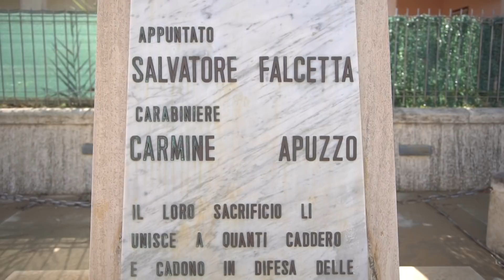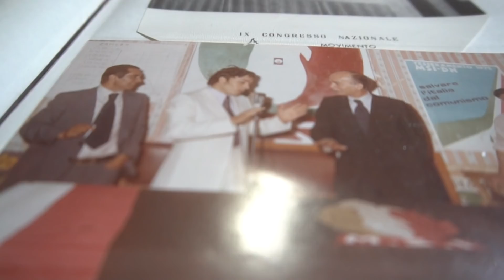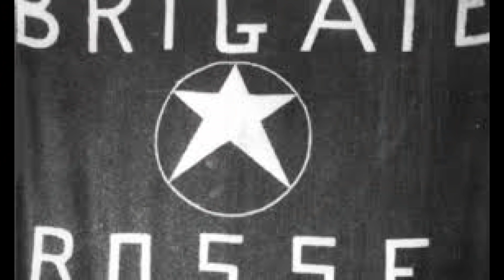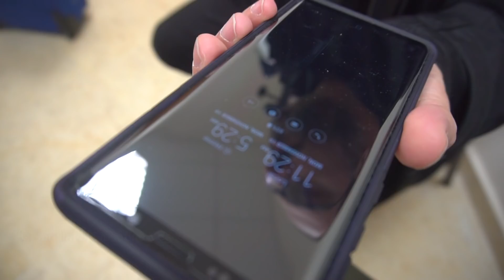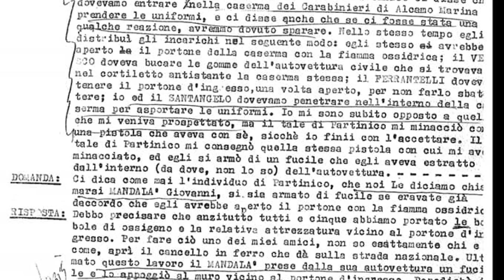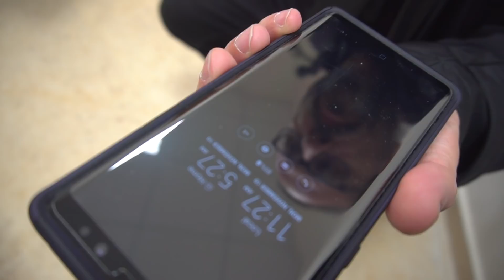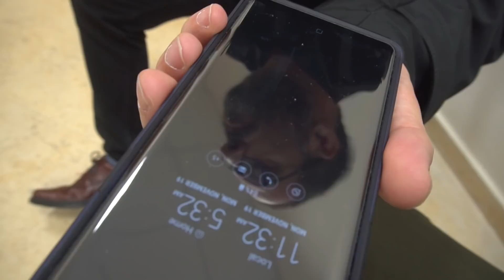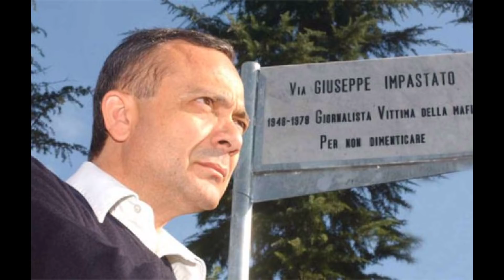Ammazzaru du sbirri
Video tratto dalle 3 puntate dell'inchiesta sulla strage di Alcamo Maria,avvenuta il 27 Gennaio del 1976 dove furono barbaramente uccisi Carmine Apuzzo e Salvatore Falcetta . Di Stefano Santoro. L'indagine completa su Vimeo